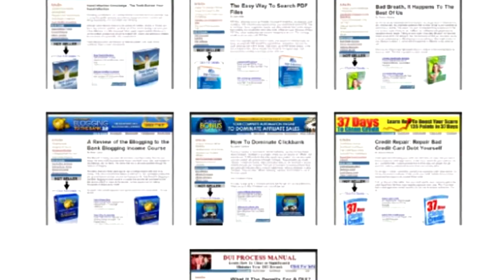How To Make Money Online With Autopilot Income Generating Turnkey Niche Websites + Bonus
Free Ready Made Clickbank Websites Just click the link and you'll be able to access the 7 Ready Made Clickbank Websites at zero cost to you Insta-Member Membership Platform Website Autopilot Income Websites Turnkey Autopilot Income Blogs Web Hangouts for Google+ Make Money Online web site templates sites List Eruption 2.0 Wordpress Plugins website templates turn-key websites Wordpress Themes web site design build a website website design Webin Express web templates opportuinity Clickbank diy website online web design affiliate WordPress templates business Instant money internet Store Easy websites makers divinxi website admin make sale turnkey websites turnkey for buy cms